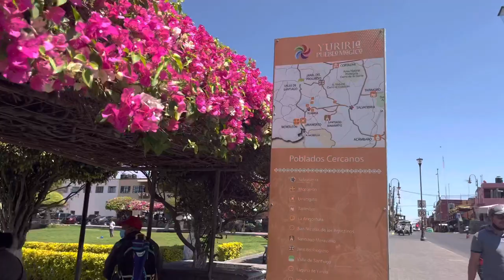Yuriria Pueblo Mágico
Paseando por el bellísimo Pueblo Mágico de Yuriria Guanajuato